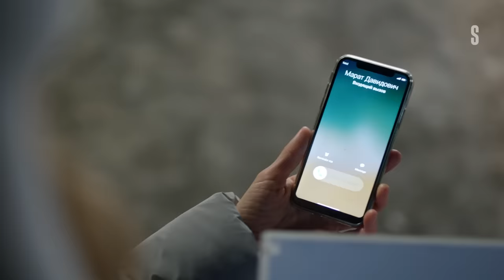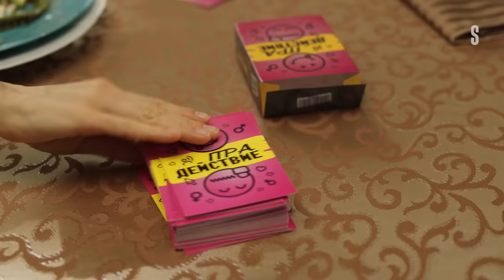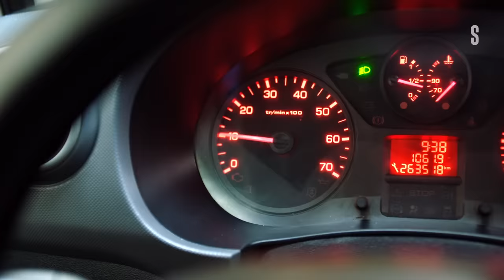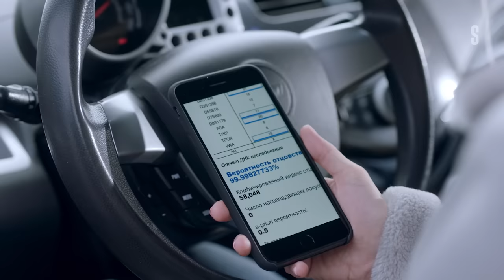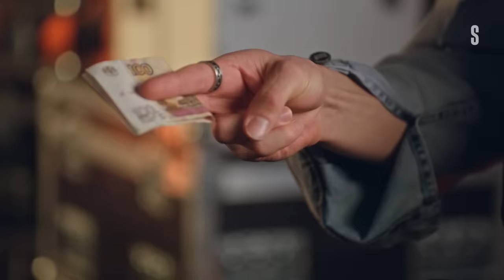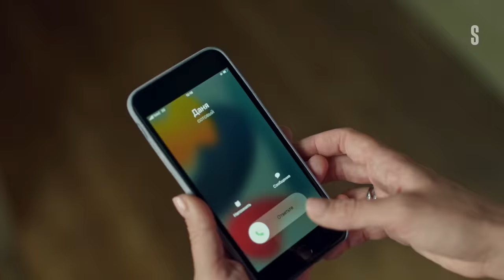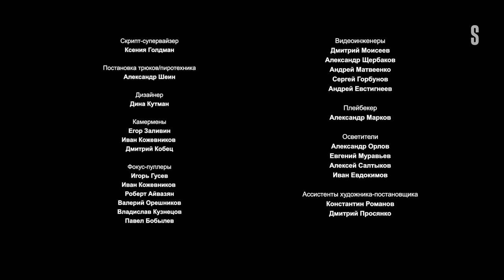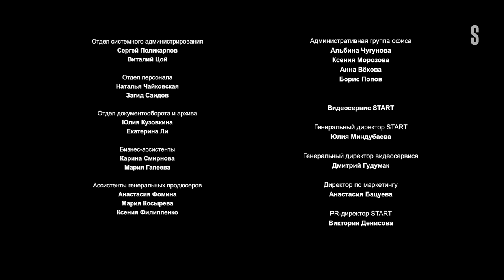ИП Пирогова - 4 сезон, серии 5-9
5 серия. Пока Вера пытается доставить один из немногих заказов, ее сестра и дочь развязывают борьбу за квадратные метры квартиры Пироговых.

6 серия. Пироговы налаживают связи. Виктор Павлович — с обаятельной соседкой. Вера — с потенциальными сватами, которые больше походят на детей.

7 серия. Жесткая конкуренция на кулинарном шоу вынуждает Веру заточить ножи и остерегаться соперников. Саша противостоит упрямому отцу Эдгара.

8 серия. Кафе Пироговой временно становится нейтральной территорией двух противоборствующих сторон. Даня знакомит сына со своими родственниками.

9 серия. Пока Вера пытается справиться со странными заказами, любовным треугольником и третьим открытием кафе, Надежда противостоит жадному бывшему.